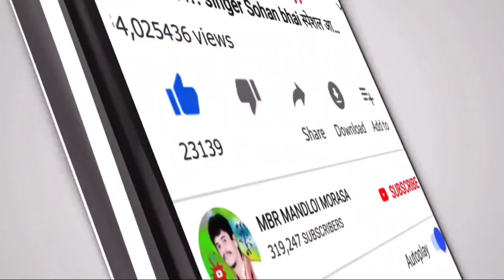दूल्हा दुल्हन को कैसे नाचा रहे‼️dulha aur Dulhan ko nach rahe wala video‼️maja aaega dekhne me2021